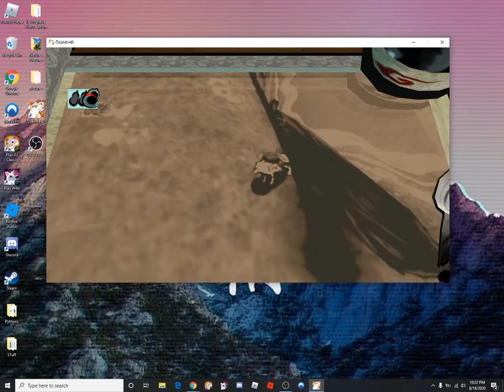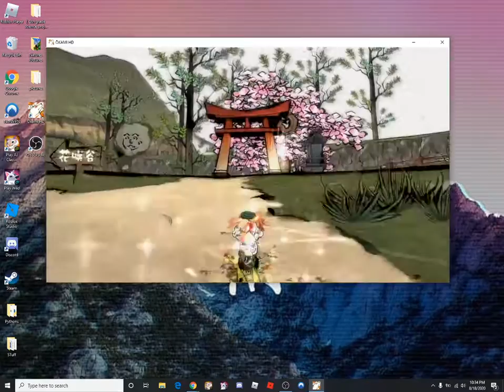【Okami】Gameplay part 16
Okami gameplay #16. Almost there to twenty gameplay videos of Okami. (Why aren't you playing if you have it? LOL.)

» What is Okami? :
"Ōkami is an action-adventure video game developed by Clover Studio and published by Capcom. It was released for PlayStation 2 in 2006 in Japan and North America, and in 2007 in Europe and Australia." - Wikipedia

» ( Just YT for now ಥ_ಥ )
» (But if you're curious, I do scratch too! ((If that even counts.))

My videos are supposed to be for 13+ audiences.